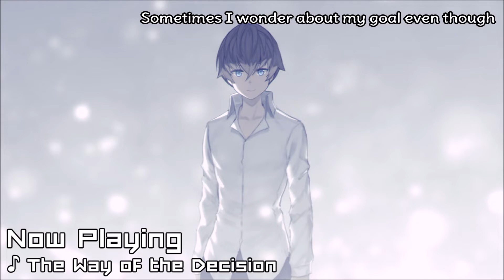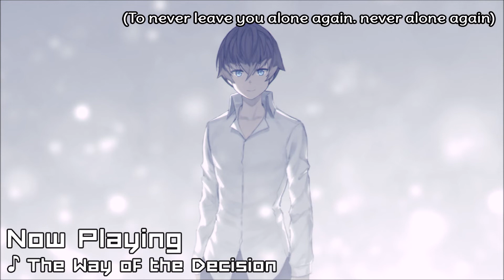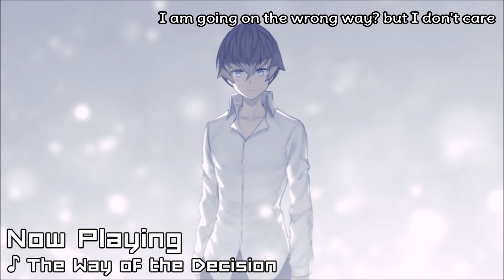「Vocal/Music」COUNTER:SIDE - The Way of the Decision + Lyrics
「COUNTER:SIDE」
Title : The Way of the Decision (Awakened Joo Shiyoon Theme)
Album : SOUND:SIDE Vol.2